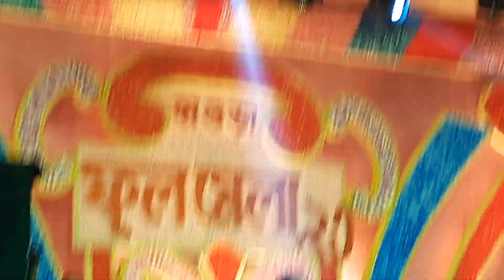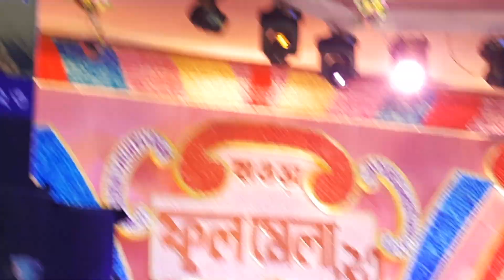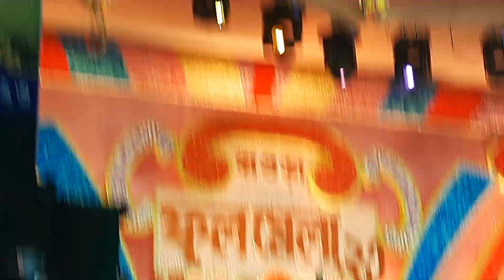Dohar / Folk song/ Milon hobe koto dine